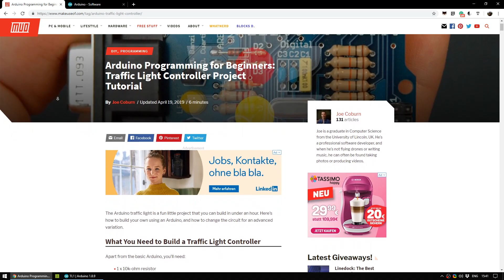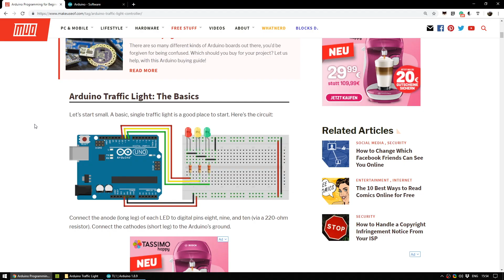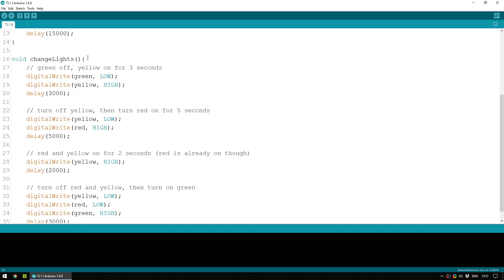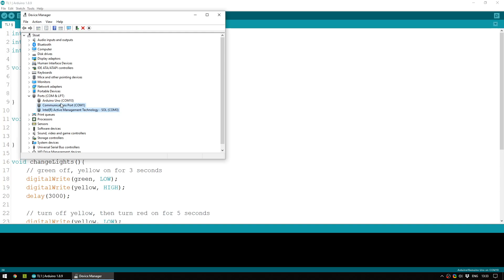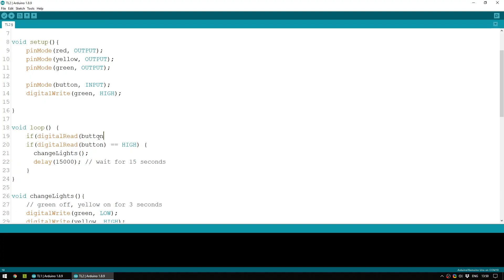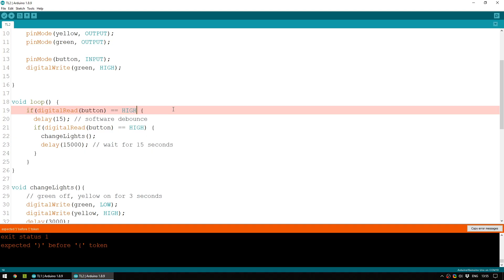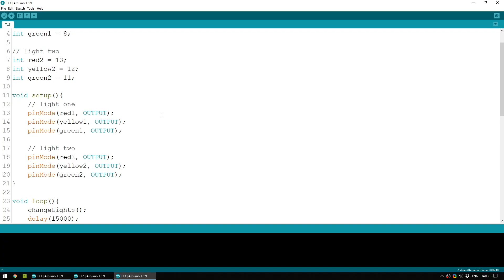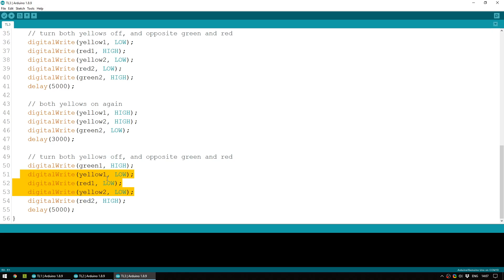Arduino Traffic Light Tutorial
The Arduino traffic light is a fun little project that you can build in under an hour. Here's how to build your own using an Arduino, and how to change the circuit for an advanced variation.

Complete code, wiring diagrams and written version of this tutorial can be found

We're using the Elegoo R3 Start Kit